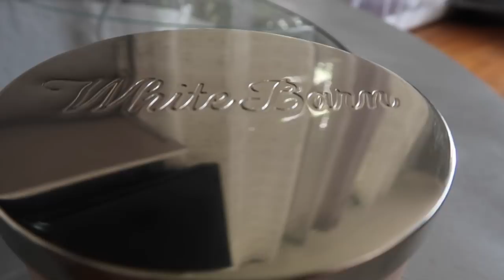Haul Decoración para el baño!